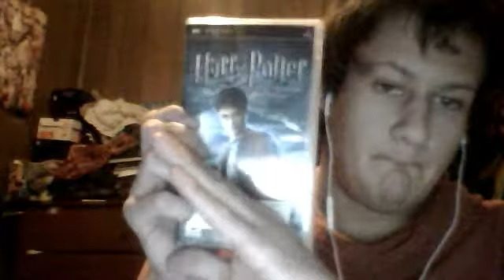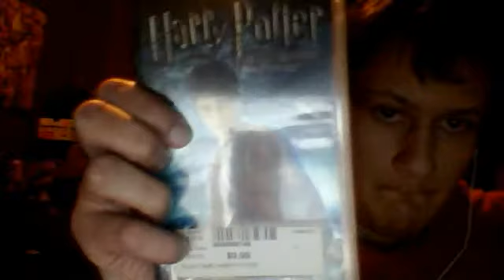harry potter and the half blood prince psp game